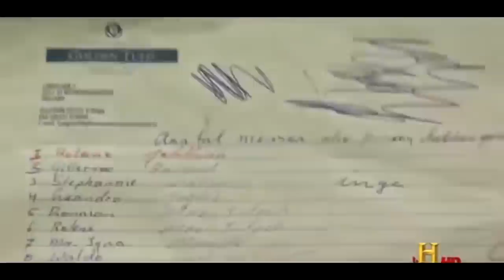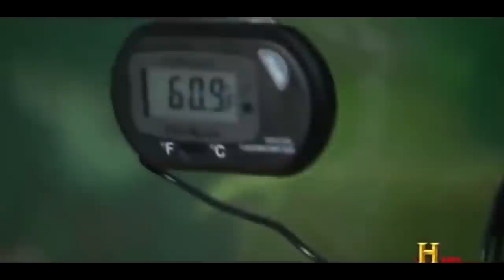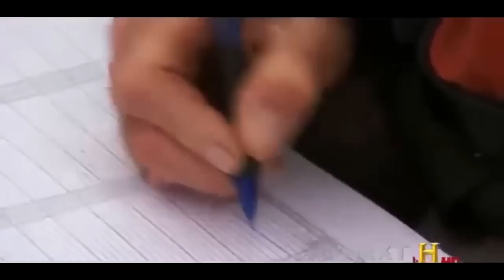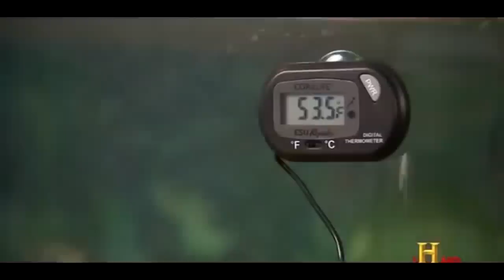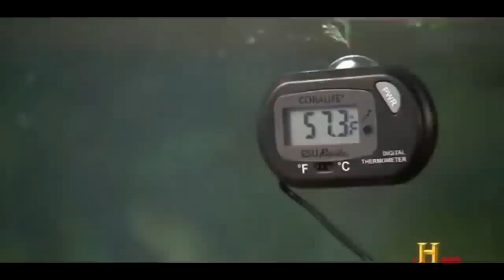Piranhas in America - Full Documentary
piranha,
piranha documentary,
piranha documentary part 2,
national geographic piranha documentary,
animal planet piranha documentary,
amazon piranha documentary,
piranhas documentary,
piranhas eating cow,
piranhas vs shark,
piranhas movie,
piranhas attack human,
piranhas eating anaconda,
piranhas eat bird,
piranha full movie,
piranha 3dd movie,
piranha trailer,
piranha vs shark,
documentary piranha,
national geographic documentary piranha,
bbc documentary piranha,
documentaries